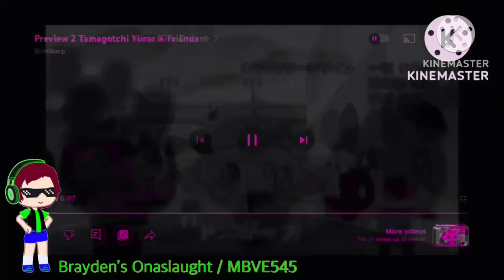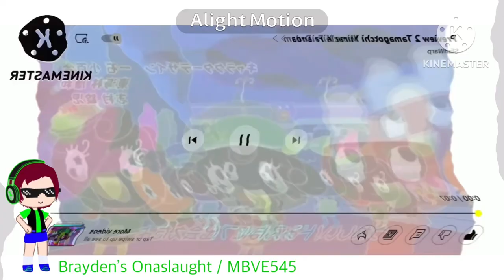Randomview 1992 Tamagotchi Mashup Effects (SBP2F2022.69E) Effects (SBP2HE)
I spent like 2-3 hours on this